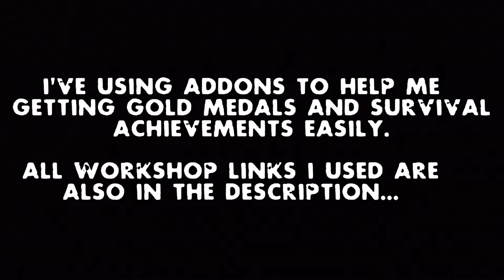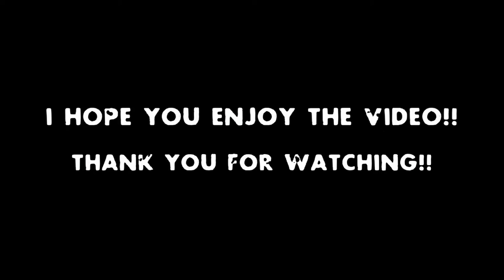(35/43) Left 4 Dead 2 - Dead Air Terminal Survival Mode [Gold Medal] (with BOT add-ons)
(35/43) Left 4 Dead 2 - Dead Air/Terminal Survival Gamemode [Gold Medal Standard] (With "United We Stand" Mutation enabled and "Improved A.I. Bots" add-on) Gameplay

This will help you get gold medals and the survival achievements in Left 4 Dead 2's The Last Stand Update. You will still have to fight as well as you can and find a good spot to hold out in, but it will be a lot easier than before. This method will only work in the regular Survival gamemode with the United We Stand Mutation enabled - this will not work for Versus Survival as there is no mutation for it as far as I am aware.

𝗖𝗿𝗲𝗮𝘁𝗼𝗿𝘀 𝗼𝗳 𝘁𝗵𝗲 𝗺𝗼𝗱 𝗮𝗻𝗱 𝗹𝗶𝗻𝗸𝘀

Urik Game Menu with Rayman's Mutation Mod - Urik and Rayman1103

YEET! - Shove Sound - NovassavoN